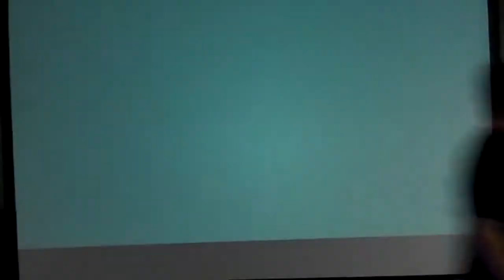WGC - Suisse VS Angleterre 07